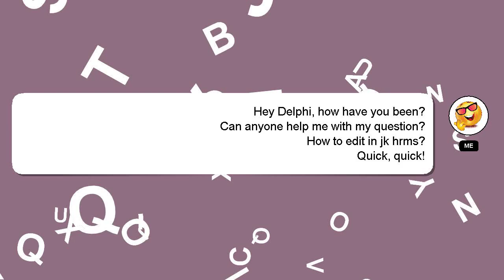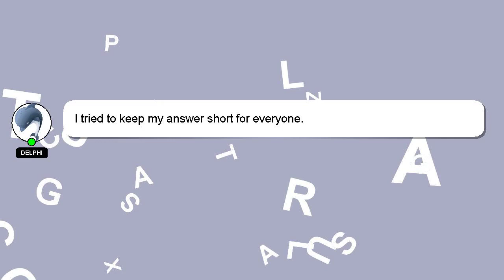How to edit in jk hrms?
A quick introduction about me, Hello there, my name is Delphi. I am here to provide you with assistance in answering your questions. - How to edit in jk hrms?

Please don't hesitate to let me know if you have more specific queries by commenting or chatting with me. Providing an answer will be acknowledged and appreciated with a 'heart' from me.

*2 What we are experimenting :*